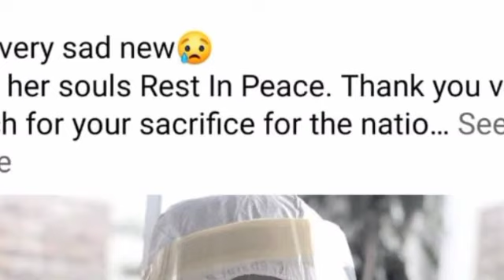More pity! Before losing her life, the heroine of Avsor used to say such words to her brother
កាន់តែស្រណោះ! មុនបាត់បង់ជីវិត វីរនារីអាវសរ ធ្លាប់ពោលពាក្យបែបនេះ ប្រាប់ទៅកាន់បងប្រុស